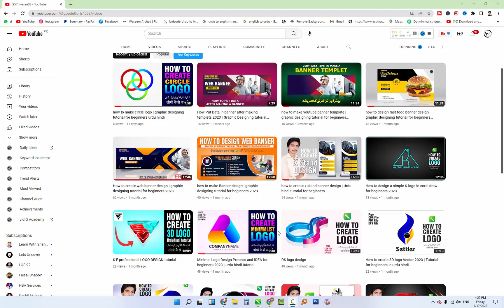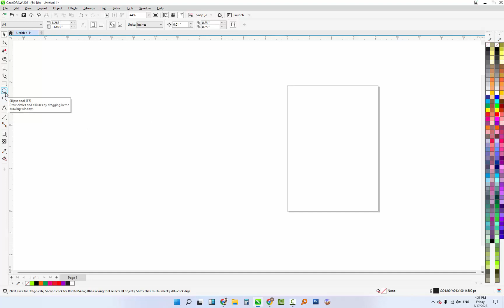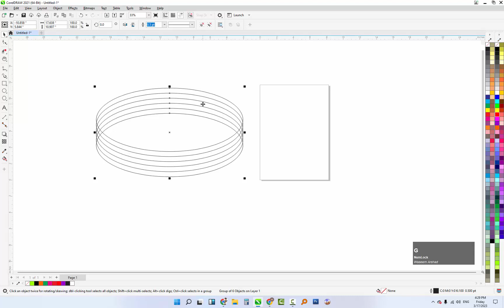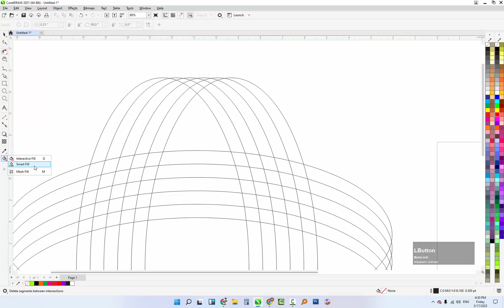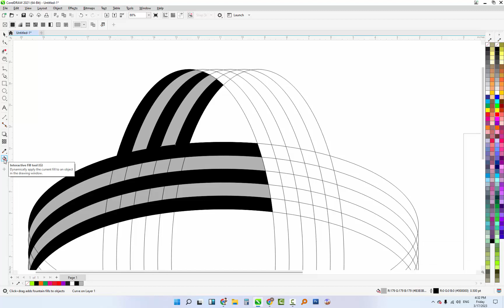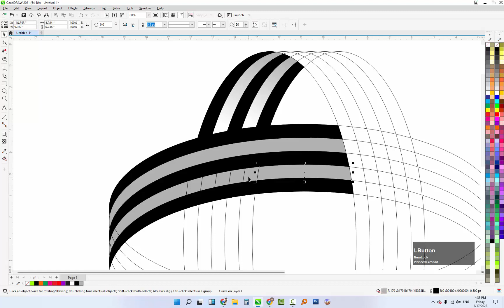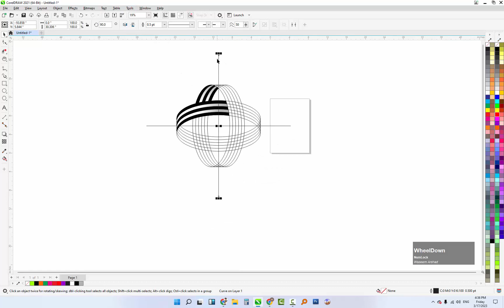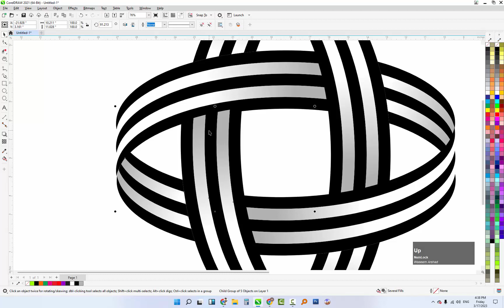Unlock the Secrets of Logo Design in 10 Steps!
In this video, we will be learning how to make a logo. This is a valuable skill that can help your business stand out from the competition!

In this video, we will be using a step-by-step process to create a logo. This is a useful resource for businesses of all sizes! By following these steps, you will be able to create a logo that is effective and appealing!